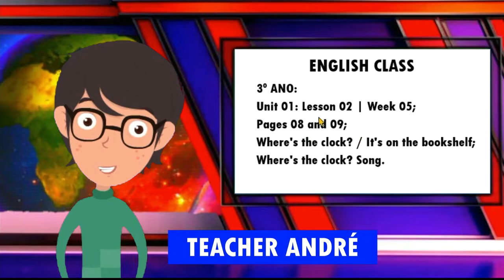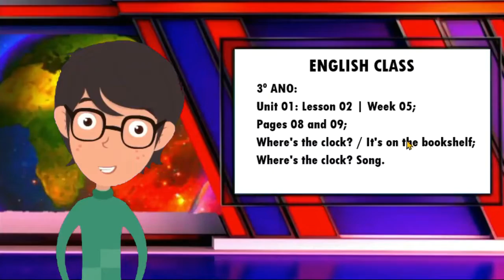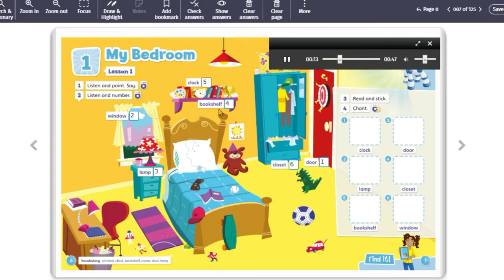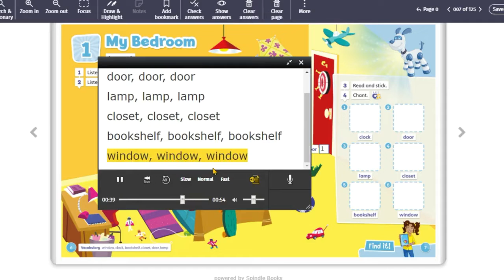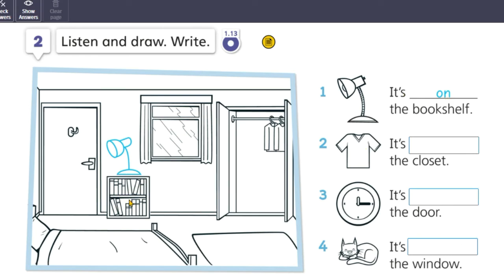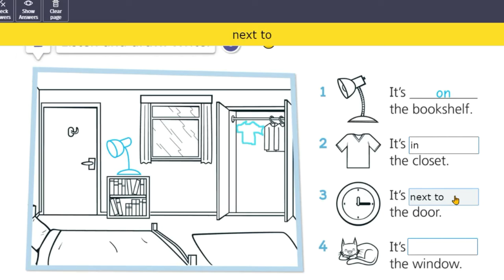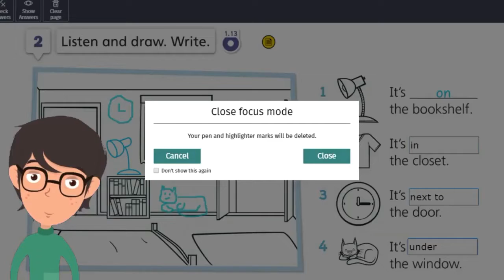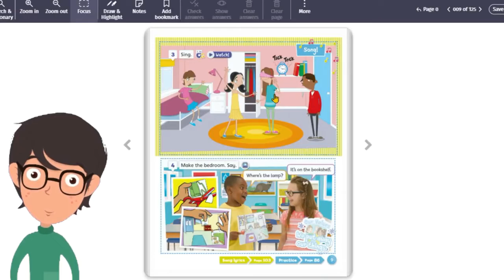3º ano | Unit 01 | Lesson 02 | Week 05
3º ANO:
Inglês | Unit 01 | Lesson 02| Week 05
Pages 08 and 09; Where's the clock? / It's on the bookshelf;
Where's the clock? Song.